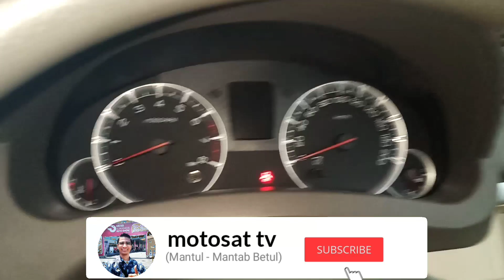Suzuki Ertiga GL 2018 (160 Jutaan Nego) - Cek Kondisi Eksterior dan Interior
Info lebih lanjut terkait harga dan ketersediaan unit mobil bekas, silahkan hubungi :

Gress Mobil
Jl. Bratang Jaya 15 Surabaya
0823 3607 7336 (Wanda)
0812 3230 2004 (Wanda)